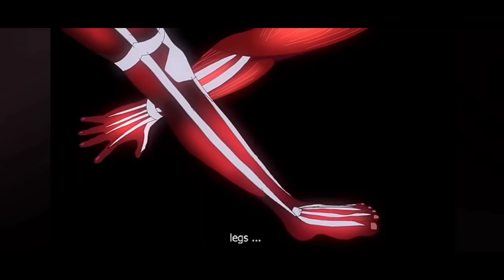Demon Slayer - Shinubo vs Douma (Kimetsu no Yaiba)